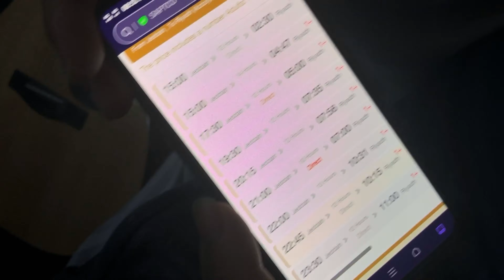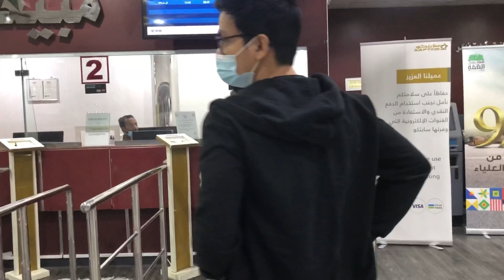Iniwan na kami ni brother sa Jeddah | Hello Riyadh.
He got a job offer in Riyadh kaya ito hinatid na namin sya sa terminal. Parang ako ba ang aalis? haha
Medyo malungkot ang papa.